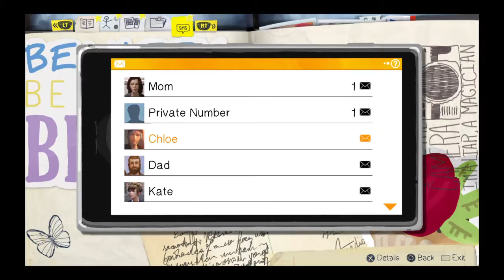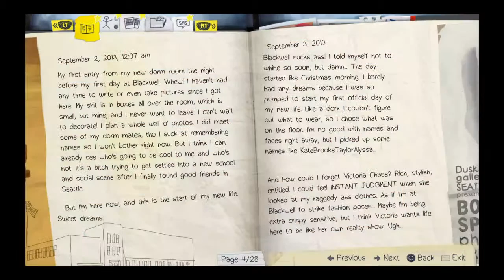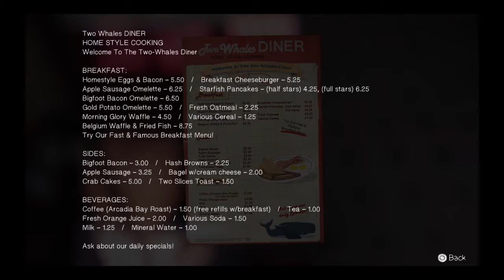(Life Is Strange) Episode2 part3:Joyce Price